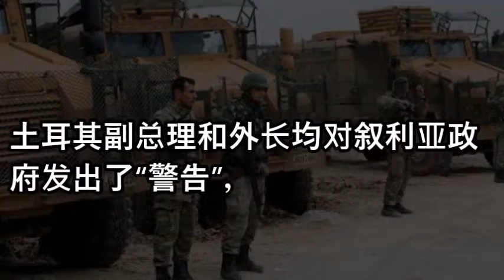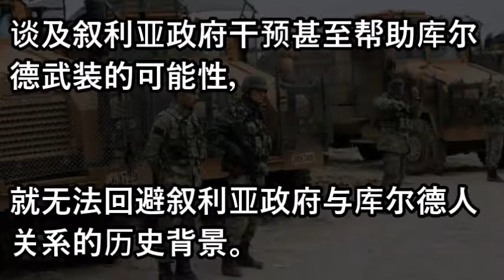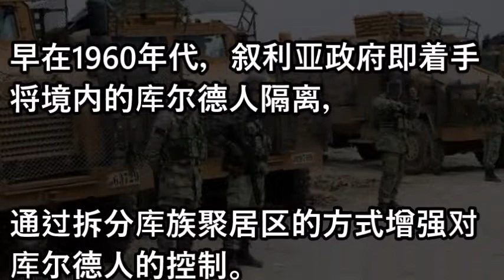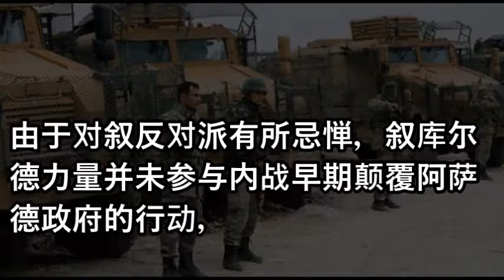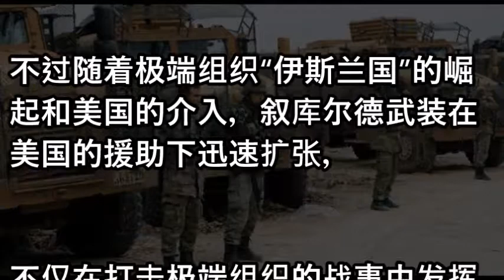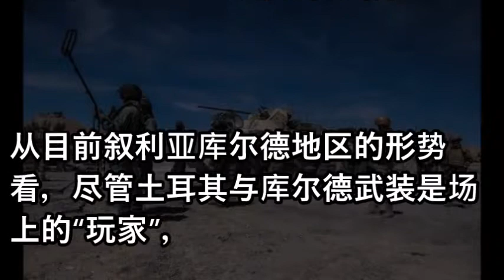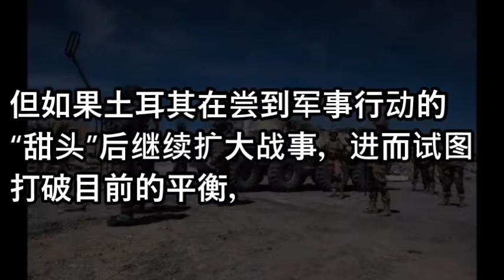叙政府军出手救援库尔德武装？更像是跑马圈地